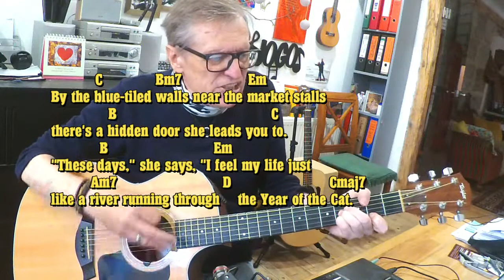How To Play "Year Of The Cat" by Al Stewart - Acoustic Guitar Tutorial - Play & Sing Along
YEAR OF THE CAT

INTRO:  Cmaj7  D  Em  (3x)  /  Am7    D
        Cmaj7  D  Em  (3x)  /  Am7    D
BAND IN:  Gj7  Cmaj7   Gj7   Cmaj7   E7  Am  D

     Cmaj7          Bm      Em
On a morning from a Bogart movie
     Cmaj7              Bm           Em
in a country where they turned back time
       Cmaj7                  Bm        Em
you go strolling through the crowd like Peter Lorre
       Am7             D7
 contemplating a crime.
          C          Bm       Em
She comes out of the sun in a silk dress
               B                  C
running like a water color in the rain.
C            B           Em
Don't bother asking for explanations.
            Am7                     D7
She'll just tell you that she came
     Cmaj7
in the Year of the Cat.
INSTRUMENTAL: Cmaj7  D  Em  (3x)  /  Am7    D
    Cmaj7            Bm        Em
She doesn't give you time for questions
        Cmaj7       Bm     Em
as she locks up you arm in hers.
        Cmaj7            Bm       Em
And you follow 'til your sense of which direction
   Am7                D7
completely disappears.
       C          Bm7            Em
By the blue-tiled walls near the market stalls
          B                         C
there's a hidden door she leads you to.
       B                   Em
"These days," she says, "I feel my life just
       Am7                    D   Cmaj7
like a river running through the Year of the Cat.

         B                 C
Well she looks at you so cooly
        G                    D
and her eyes shine like the moon in the sea.
             B               C
She comes in incense and pathchouli
       G           F  C         D
so you take her to find what's  waiting inside
the Year of the Cat.

STRING SOLO:   Cmaj7  D  Em  (3x)  /  Am7    D
ACOUSTIC SOLO: Cmaj7  D  Em  (3x)  /  Am7    D
             Gj7  Cmaj7  Gj7  Cmaj7  E7   Am     D
E-GITSOLO:     D D  D  Gj7 D Gj7 Bm  Gj7 D C A
SAX SOLO :     Cmaj7  D  Em  (3x)  /  Am7    D
     Cmaj7             Bm           Em
Well morning comes and you're still with her
        Cmaj7       Bm7          Em
and the bus and the tourists are gone.
            Cmaj7           Bm         Em
And you've thrown away your choice and lost your ticket
       Am7             D7
so you have to stay on.
         C       Bm7             Em
But the drumbeat strains of the night remain
       B                     C
in the rhythm of the newborn day.
C            B           Em
You know sometime you're bound to leave her
        Am7                    D6
but for now you're gonna stay
     Cmaj7

SAX SOLO:  Gj7  Cmaj7  Gj7  Cmaj7  E7  Am   D

"Year of the Cat" is a song by British singer-songwriter Al Stewart, released as a single in July 1976 in the UK (October 1976 in the U.S.). The song is the title track of his 1976 album Year of the Cat, and was recorded at Abbey Road Studios, London, in January 1976 by engineer Alan Parsons. The song reached number 8 on the Billboard Hot 100 in March 1977. Although Stewart's highest charting single on that chart was 1978's "Time Passages",[3] "Year of the Cat" has remained Stewart's signature recording, receiving regular airplay on both classic rock and folk rock stations.

Composition
Co-written by Peter Wood, "Year of the Cat" is a narrative song written in the second person whose protagonist, a tourist, is visiting an exotic market when a mysterious silk-clad woman appears and takes him away for a gauzy romantic adventure. On waking the next day beside her, the tourist notes that his tour bus has left without him, and decides to stay where he is for the time being. The Cat is one of the twelve signs of the Vietnamese zodiac. It corresponds to that of the Rabbit in the Chinese zodiac. At the time of the song's release, the most recent Year of the Rabbit had been 11 February 1975 to 30 January 1976; thus, the song was written and recorded in the Vietnamese Year of the Cat.